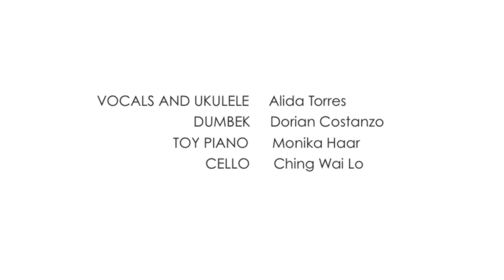Le Petit Pépinot Promo video!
Help Le Petit Pépinot raise funds to make a music video!